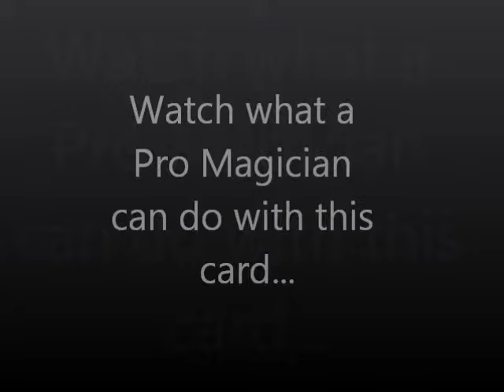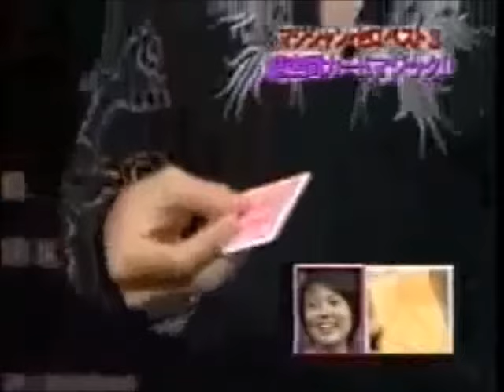Moving Pips 4 to 6 Magic Card Trick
Check out my eBay items i might still have some of these moving pip gimmick cards for sale.